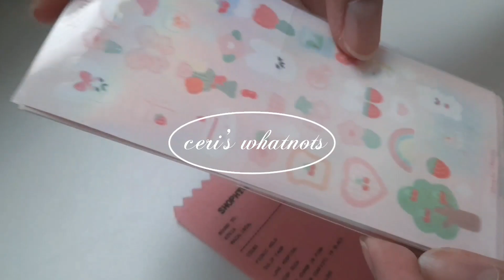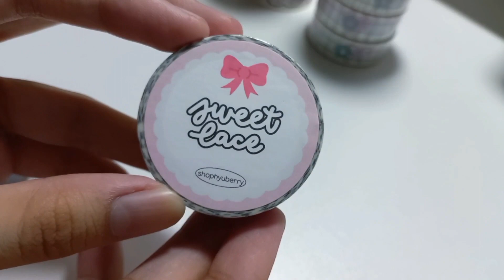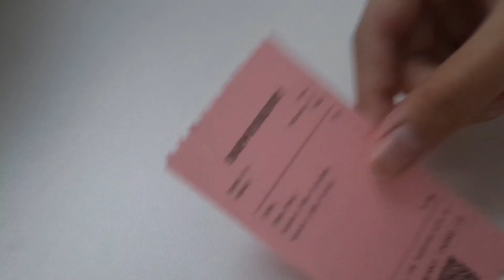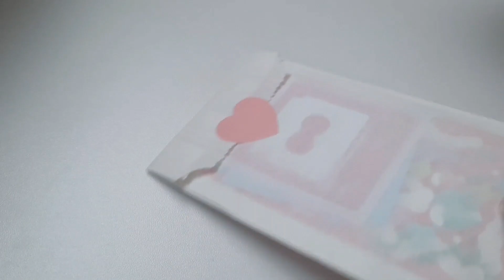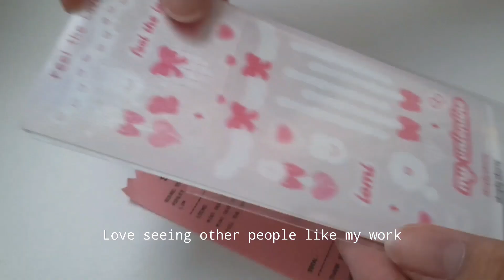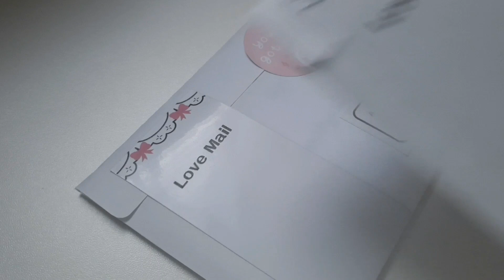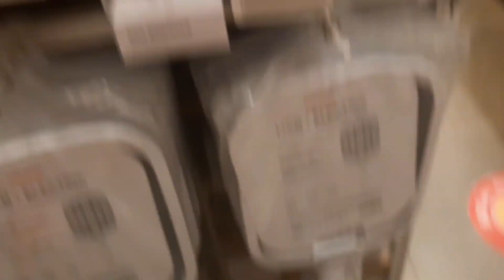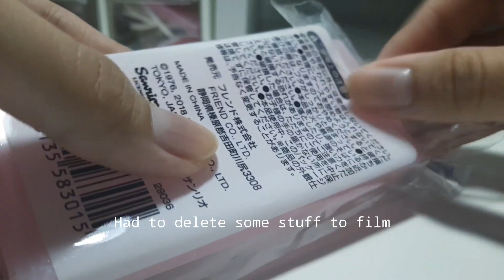VLOG 11 🌷 | unboxing washi tapes, food adventures, packing orders asmr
Welcome back to another video! I have been catching up on the editing and been organizing my thoughts lately. I have recently been having a slow pace and taking my time to do things. I hope you enjoyed this vlog. Thank you for being in my safe space. Until next time!

love,
ceri 💭